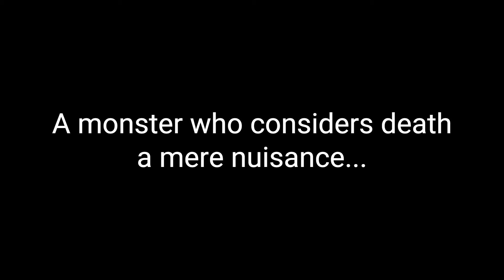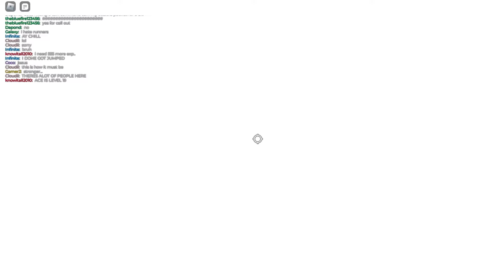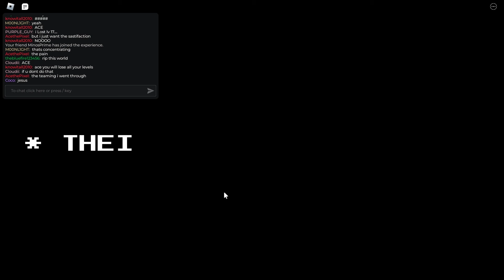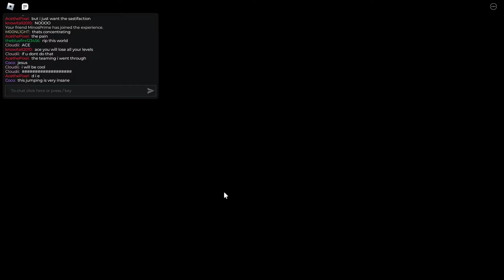Project Soul Skirmish - Unexpectedly Fun Game